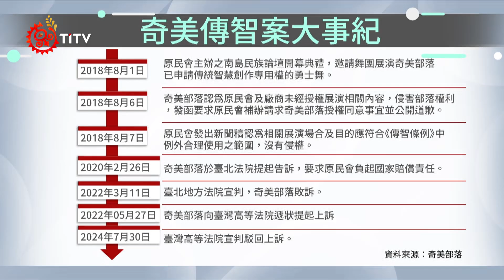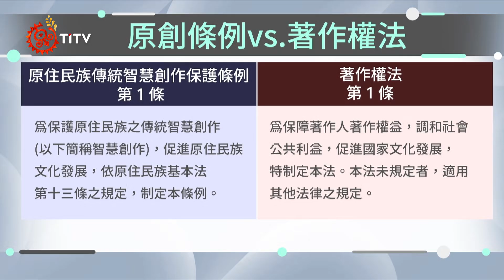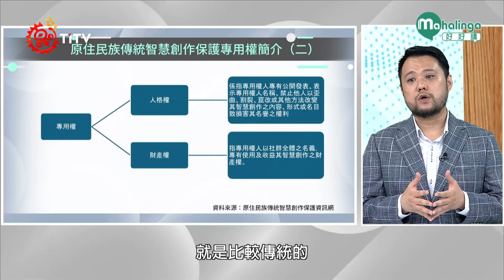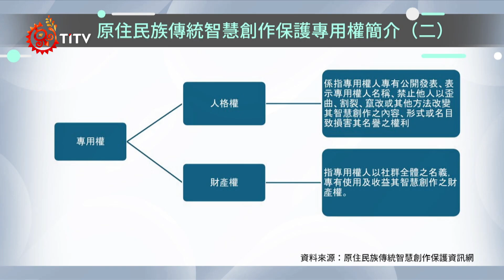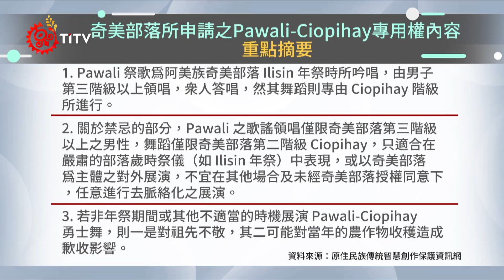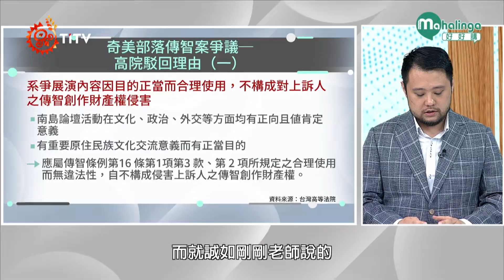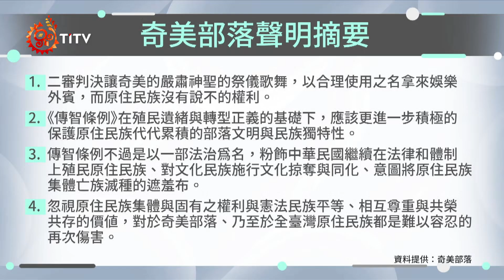【Mahalinga好好講】完整節目 第16集｜奇美傳智案二審判決出爐！合理使用誰說了算？｜原住民族電視台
✍️2018年8月1號，原民會主辦的「南島民族論壇」開幕典禮中，得標辦理廠商委託舞團展演阿美族奇美部落Ciopihay階級的勇士舞與吟唱祭歌Pawali。然而，奇美部落在同年四月便已取得傳統智慧創作專用權，認為原民會未經授權任意展演已侵害部落權利，因此提起訴訟向原民會及辦理廠商求償。2022年一審判決部落敗訴，奇美部落提出上訴，在今年（2024）7月30日，二審宣判駁回上訴，部落得知後，亦發出新聞稿表達抗議。

✍️法條中的合理使用誰來定義？奇美部落的Pawali-Ciopihay祭歌祭舞即便在部落當中，都僅限於Ciopihay階級、在年祭期間展現，若是在祭儀以外的時間展演，一是對祖先不敬、二可能對當年的農作物收穫造成歉收影響。政府機關以文化交流、促進外交為名，是否就可以不顧部落禁忌與感受？

✍️如何保障落實原住民族的傳統智慧創作專用權，真正的讓部落感受到尊重？請不要錯過本週四（8/8）晚間十點節目討論！